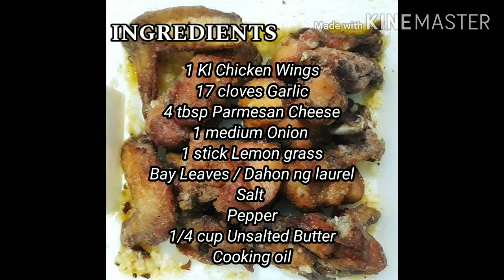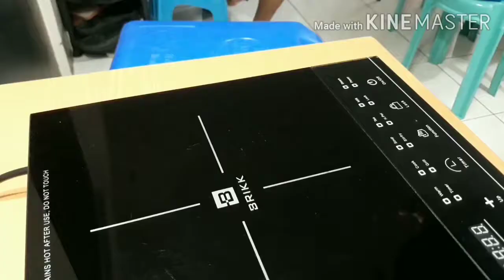Garlic Parmesan Chicken Wings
Hope you enjoy this recipe for it is really yummy and easy to make.

INGREDIRNTS:
1 Kl Chicken Wings
17 cloves Garlic
4 tbsp Parmesan Cheese
1 medium Onion
1 stick Lemon grass
Bay Leaves / Dahon ng laurel
Salt
Ground Black Pepper
1/4 cup Unsalted Butter
Cooking oil

Procedure:

- Slice the chicken wings into two and rub it with salt.
- Place the chicken wings in a cooking pot, add medium-size onion (chopped), ground black pepper, Bay leaves, 3 cloves of garlic, a stick of lemon grass, and salt. Then boil it for 20 minutes.

Note: don't boil the chicken wings more than 20 mins. for it will be too tender to fry.

- After 20 mins, transfer the chicken wings in a clean mixing bowl and let it cool down to room temperature.

- Prepare the breading mix while waiting for the chicken to cool down. In a mixing bowl, put 1 cup of All purpose flour and add black ground pepper, salt, and 1 tbsp parmesan cheese. Mix until well combined, then coat all the chicken wings with this breading mix.

Note: Breadings add and boost flavor of your chicken; so always season your breadings.

- Deep fry the chicken wings until it is golden brown in color. Once all chicken wings are deep fried until golden brown, put it aside and start preparing the sauce.

- For the garlic parmesan sauce. Minced 14 cloves of garlic and set it aside.

Note: Don't use garlic powder in this recipe. Garlic powder tends to have MSG that overpowers the flavor of parmesan cheese. While fresh garlic complements with.

- In a small pan, over a low-heat setting, put little bit of oil (1 tbsp) then add the unsalted butter and let it melt.

Note: Oil prevents butter from burning.

- Add the minced garlic and cooked it for 1 - 2 minutes or until it gives off a strong aroma of garlic. Add the parmesan cheese and mix it until well combined, then turn off the heat.

Note: In this recipe, garlic should not be toasted. The goal is to infuse the butter with garlic flavor.

- Transfer the chicken wings in a tupperware with cover. Pour the garlic parmesan sauce over the fried chicken wings then shake it until all the chicken wings are well coated.

- Now, the garlic parmesan chicken wings is done and ready to serve. 😊